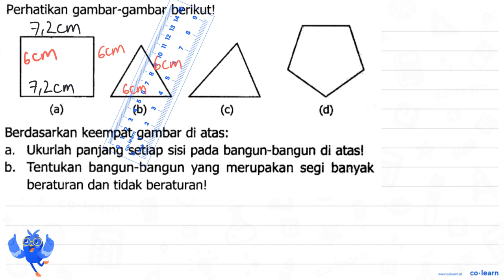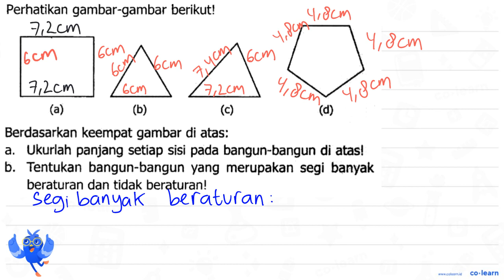Perhatikan gambar-gambar berikut! (a) (b) (c) Berdasarkan keempat gambar di atas: Ukurlah panjang...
Perhatikan gambar-gambar berikut! (a) (b) (c) Berdasarkan keempat gambar di atas: Ukurlah panjang setiap sisi pada bangun-bangun di atasl 3. b. Tentukan bangun-bangun yang merupakan segi banyak beraturan dan tidak beraturan!

Topik atau Materi: Segibanyak (Luas dan Keliling) - Bangun Datar - Geometri - Matematika Kelas 4 SD - K-13 Revisi

00:00 : Bedah Soal
01:00 : Konsep, rumus dan pengertian Segibanyak (Luas dan Keliling)
01:18 : Langkah penyelesaian soal
05:21 : Jawaban akhir
05:51 : Penutup